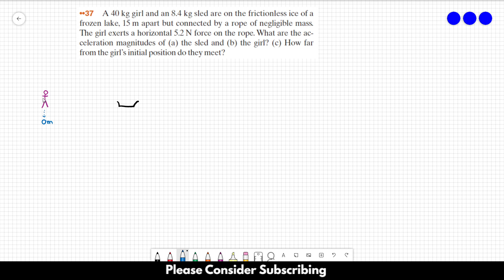HALLIDAY SOLUTIONS - CHAPTER 5 PROBLEM 37 - Fundamentals of Physics 10th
A 40 kg girl and an 8.4 kg sled are on the frictionless ice of a frozen lake, 15 m apart but connected by a rope of negligible mass. The girl exerts a horizontal 5.2 N force on the rope.What are the acceleration magnitudes of (a) the sled and (b) the girl? (c) How far from the girl’s initial position do they meet?